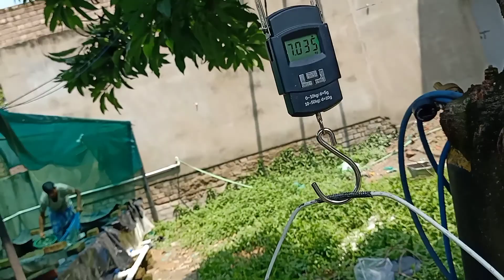250-300 লাইনের ভিয়েতনামী কৈ মাছ বিক্রির জন্য কাউন্টিং চলছে। যোগাযোগ নাম্বার-7908018504,8768003482